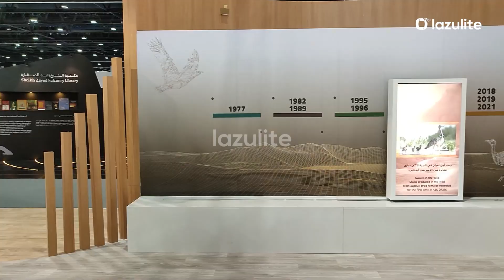Automatic Interactive Sliding Screen | ADIHEX 2021 | Timeline Sliding Wall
Automatic Sliding screen is a best solution to showcase timeline, sections, process or even a brand journey. We created this 4m sliding mechanism for ADIHEX which is controlled by the tablet. The user can control the movement of the Sliding Screen wirelessly through a tablet or from a touch kiosk. The Sliding Screen can be controlled manually as well. This can even be used as a large x-ray scanner to showcase inner mechanism of a Car. This product is available for rent.

Event: ADIHEX 2021
Client: Oplus Events